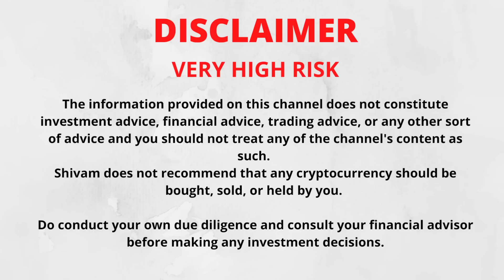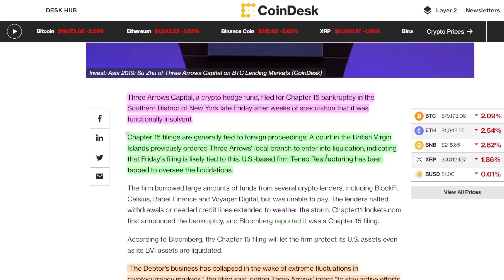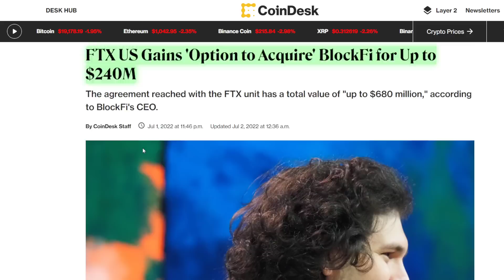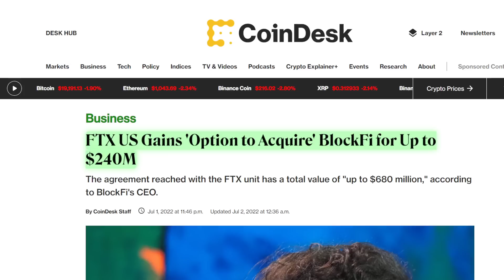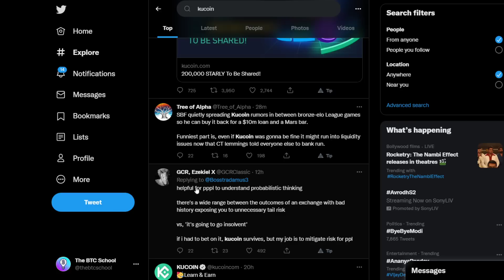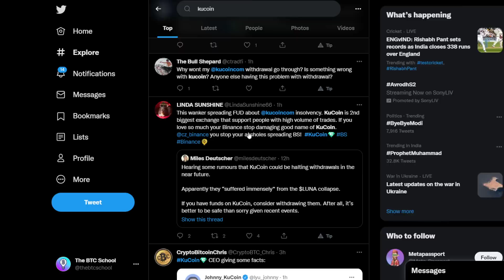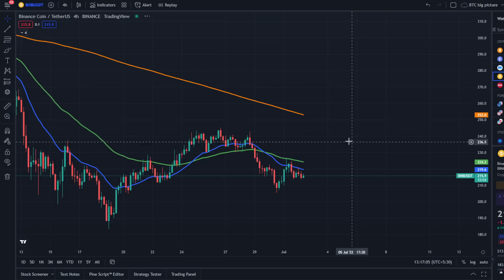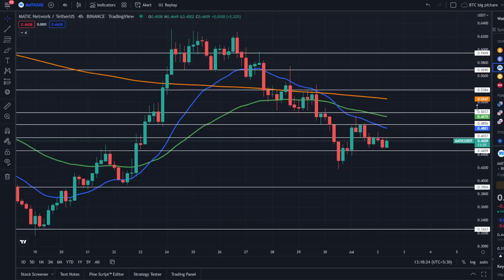⚠️ DANGER KuCoin FUD Withdrawal Problem?? 3AC Bankruptcy! | BTC, BNB, MATIC, ETH Technical Analysis